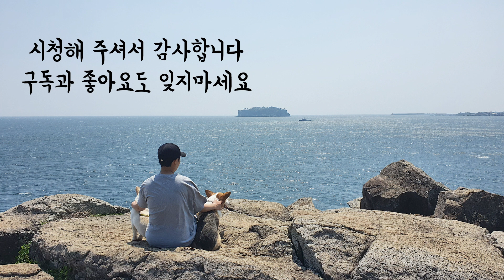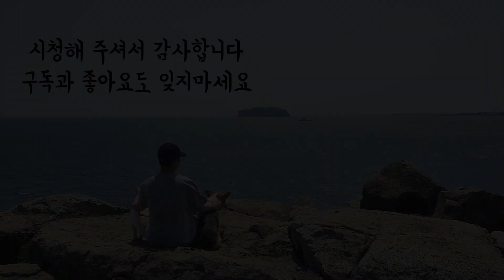항암 준비물 | 항암 하기전 해야하는 것 | 4기 유방암 환자가 직접 겪은 경험담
안녕하세요.
제가 가발 쓰면 예뻐보일지 알고 쓰고 찍었는데
뭔가 애호박같이 생겼네요...😰
앞으로 이 가발 쓰고 영상 찍지 않을거랍니다.. 양해 바랍니다.

제가 생각하는 항암준비물 우선순위
1.가발
가발은 저는 개인적으로 ! 너무 비싼건 추천드리지 않습니다.
적당한 가격선에서 다양한 가발을 쓰시는게 좋을거 같아요.
저도 통가발 비싼거 샀는데 별루 쓰지 않았어요.
저는 모자가발과 두건 비니를 주로 썼어요.

2.좌욕기
좌욕 정말 자주하세요. 꼭 변비가 아니더라도 좌욕은 좋습니다
습관화 되면 좋을것 같아요

3.에보네일
항암 전부터 발라 주시고, 항암 중에도
그리고 항암 후에도 꾸준히 발라주시면 좋아요

4.찜질팩
찜질팩은 정말 필수입니다. 꼭 !!
온몸이 아팠거든요.

5.칫솔,치약,샴푸,린스,바디로션
저는 테스칫솔, 치약은 프로폴리스 들어간 치약
샴푸, 린스는 항암용으로 성분 착한것
그리고 바디로션은 어린 유아용을 성분 순한것으로 썻어요.

6.눈썹문신,스케일링
스케일링은 꼭 하세요. 치간칫솔 같은것도 항암중에는
안쓰는게 낫거든요. 피나면 피가 계속 나요...

7.체온계,습도계
항암중에는 열이 38도 이상이 1시간 이상 지속될 시
응급실에 가야합니다. 저도 2번 그랬는데
1번은 응급실에 갔고 그 후에 교수님께서 저는 뉴라스타 라는
백혈구 주사를 맞아서 열 오르면 해열제를 먼저 먹어보라해서
그 후로는 안갔습니당 :)

이 외에도 말씀드리고 싶은게

눈썹문신은 저같은경우에 항암전에 하는거라 말하고
리터치를 못한다고 말하니 더 신경써서 해주시더라구요.🙂

또, 항암중에는 답답하고 더워도 KF94 착용을 필수로 해주시면 좋겠어요.
감염에 민감하고 면역력이 약하다보니 특별히 신경쓰셔야 할거같아요.
저는 사람 많은곳도 잘 가지 않았어요.
감기 같은거 옮는것도
항암할때는 조심해야하거든요.

그리고 항암을 시작하면 주변분들이 무슨 버섯이 좋다
무슨 즙이 좋다 하는데 항암중에는 모든 음식을 조심해야하니
드시지 말고 종양내과 교수님께 꼭 물어보세요.

이외에 구내염과 인후염 예방으로 저는 생리식염수를 매일 사용했구요.
프로폴리스 스프레이도 구강에 뿌려주면 좋은데 저는 인후염과 구내염이 오지 않아서
몇번 쓰지 않았습니다.

더 궁금하신 부분 있으시면 댓글 주시구요.